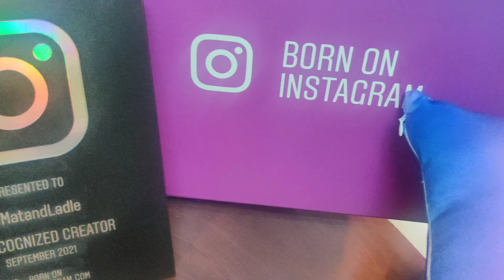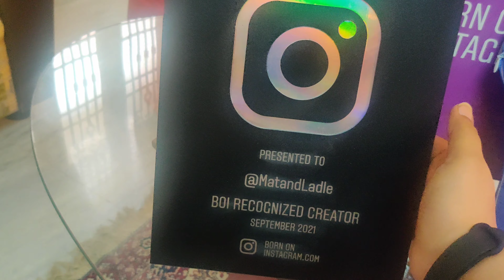Goodies from Instagram | Iam now Instagram Recognised Creator | Family Vlog | Mat and Ladle Vlogs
Hello Friends !!!

So happy to announce that I Received goodie box from Instagram as iam now an Instagram Recognized Creator. Rewarded for the hardwork.